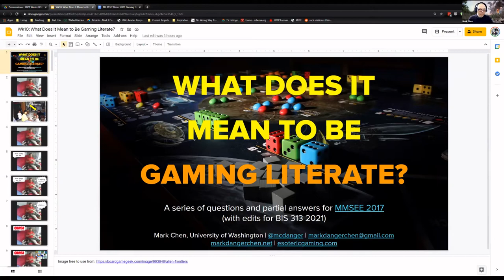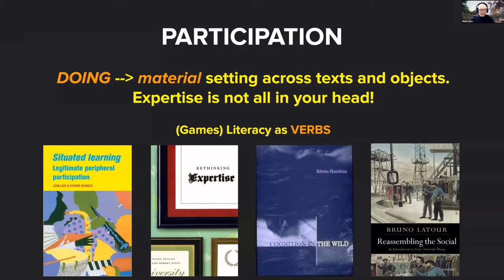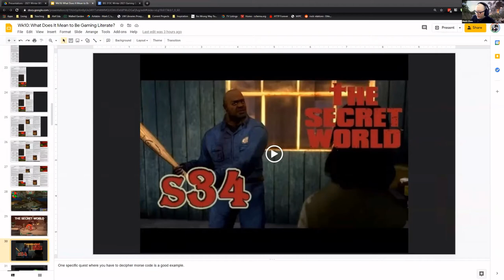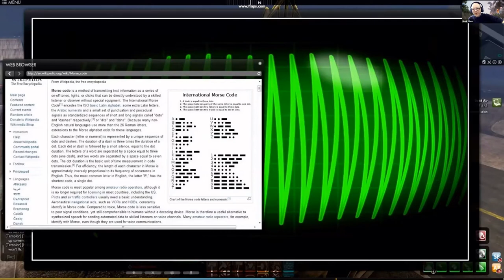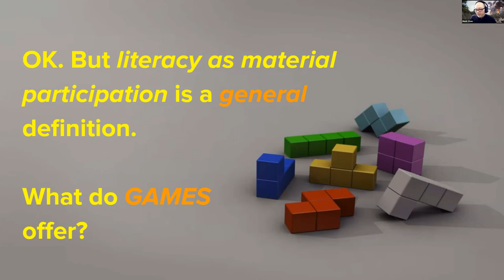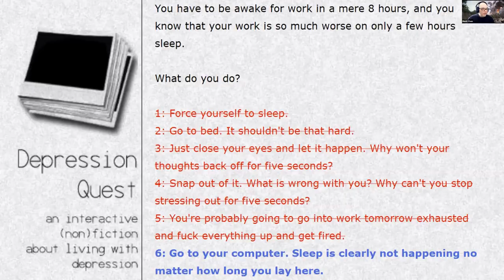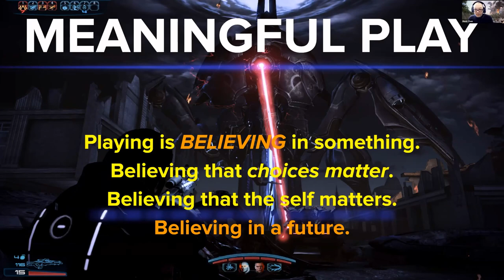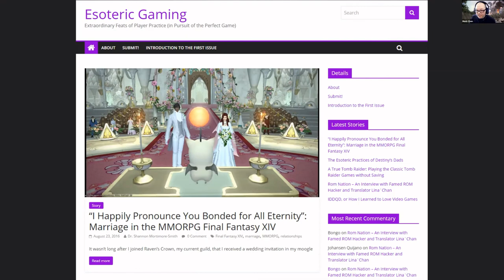Mark Chen on what it means to be gaming literate and why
Mark presents to his gaming culture class a presentation he did at MSEE 2017 (a conference in Korea on secondary English language learning through the use of multimedia) on what it means to be gaming literate (that it's about the stuff of the practice around texts, not just the texts) and then explains how games promote agency and empathy.